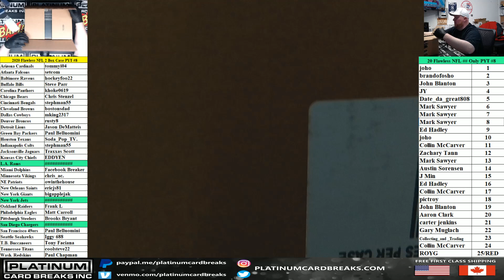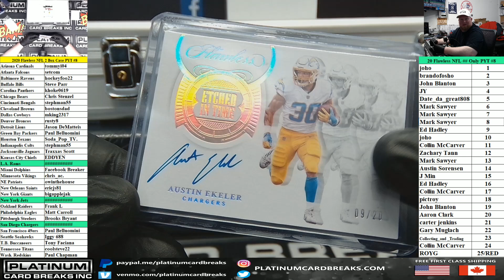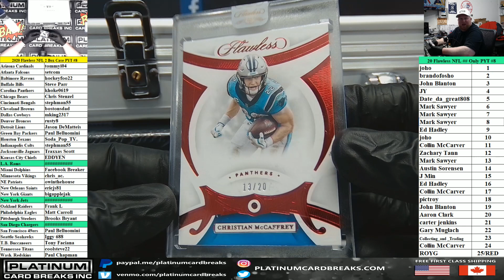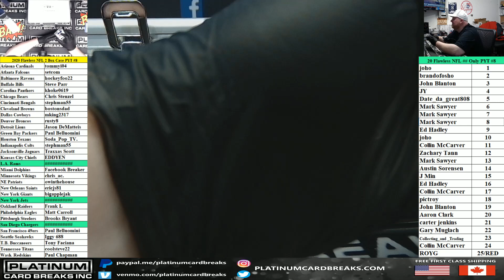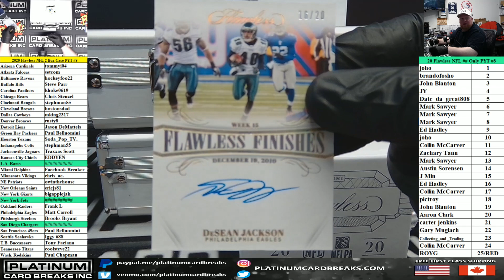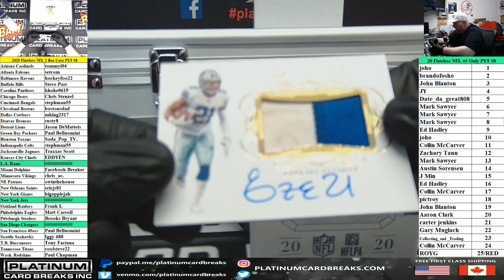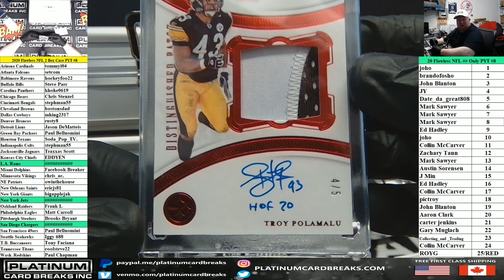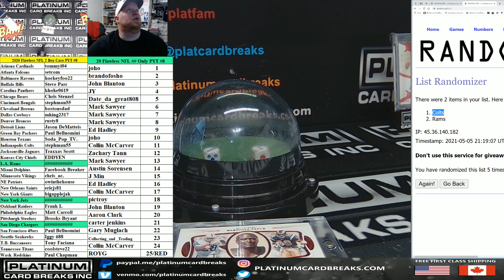2020 Panini Flawless Football 2 Box Case PYT #8